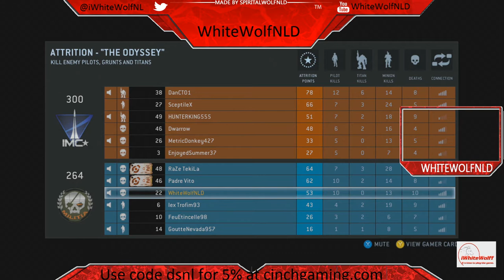WhiteWolfNLD Lets Play Titanfall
I got this awesome new game today and of course i had to share it with you guys
i hope you like this video i am planning on doing commentaries also on titanfall and i have a montage coming up soon
Comments and likes would be appreciated